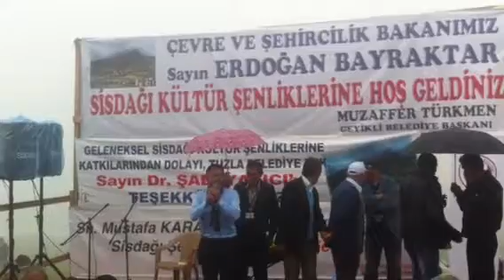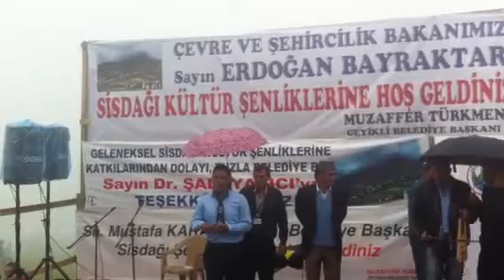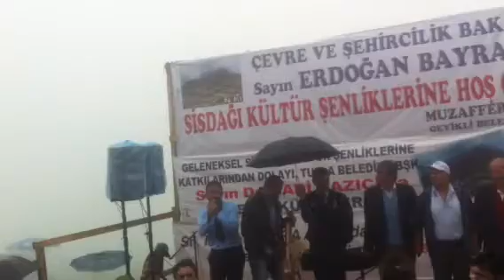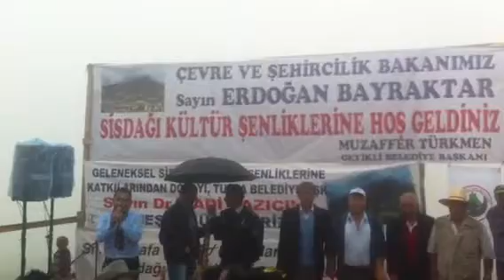Yaylacı ve Ali Şas 2012 Sis Dağı Yayla Şenliği 1